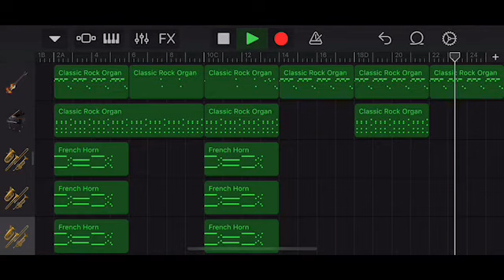garageband でSleng Teng Riddimをリメイクしてみた！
childish recordz remake series slengteng Riddim

[garageband] showtime riddim remake

AIDONIA / YEAH YEAH REMIX

Sizzla / Thank You Mama (weges of love remix )[garageband]

使用機材
Vestax　VCI-300
VCI-300より良いやつ
Pioneer DJ DJコントローラー DDJ-1000SRT
imac
serato DJ　(攻略本）
blue microphones Compass
DJI POCKET 2
KOMPLETE KONTROL S61
MASCHINE Jam
Rode NT1A
Roland QUAD-CAPTURE UA-55
SONY MDR-CD900ST
密閉型スタジオモニターヘッドホン
audio-technica ATH-M50xWH
プロフェッショナルモニターヘッドホン

＊amazonアソシエイトとしてリンクURLを使用しています